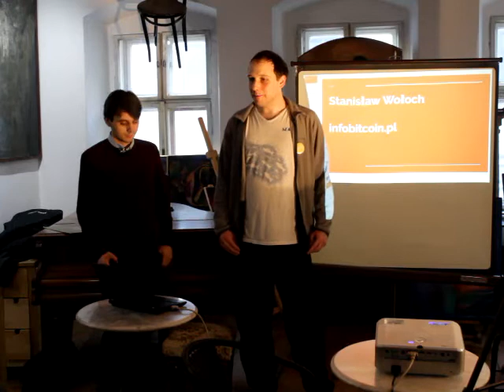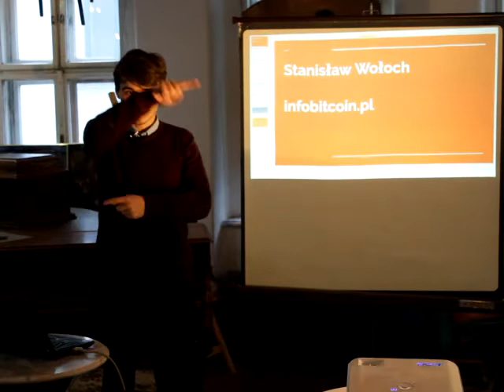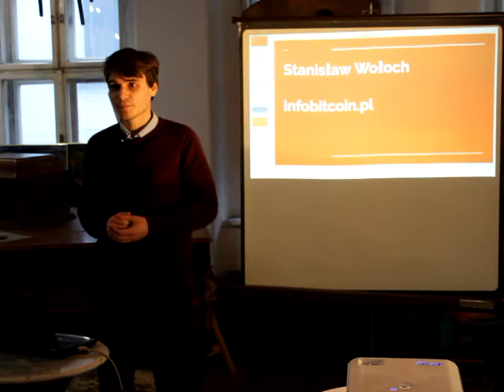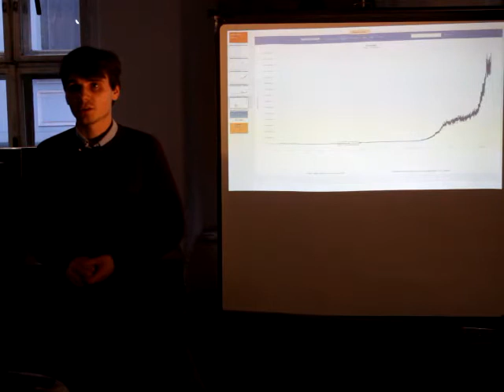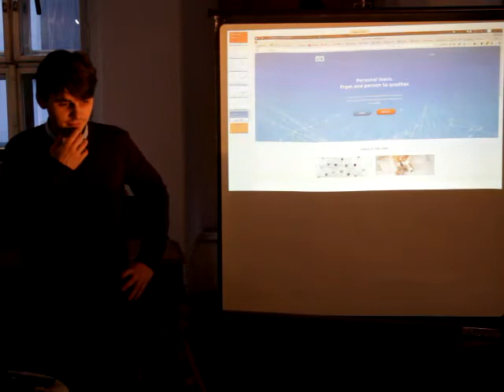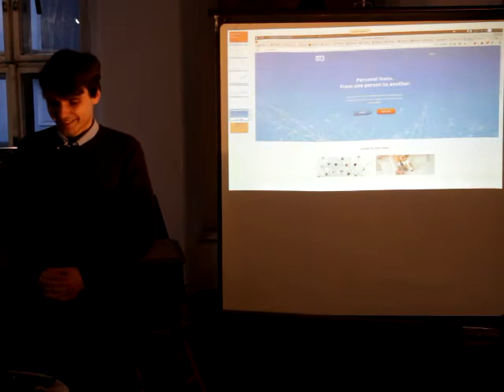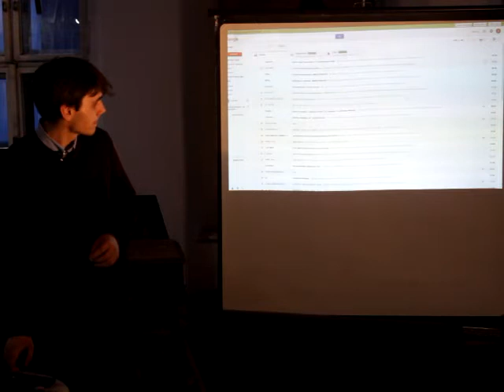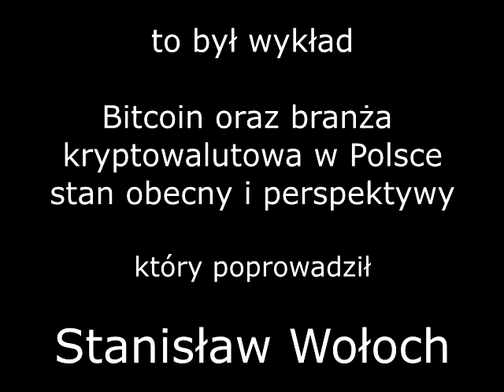Bitcoin oraz branża kryptowalutowa w Polsce, stan obecny i perspektywy - Stanisław Wołoch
Wykład Stanisława Wołocha, przedsiębiorcy z Warszawy na temat: „Bitcoin oraz branża kryptowalutowa w Polsce – stan obecny i perspektywy”.
Data nagrania: 31 marca 2016 r.